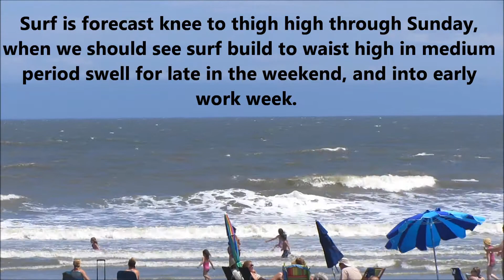Friday, June 21 Folly Beach Surf Report